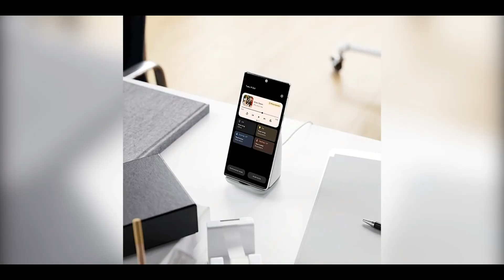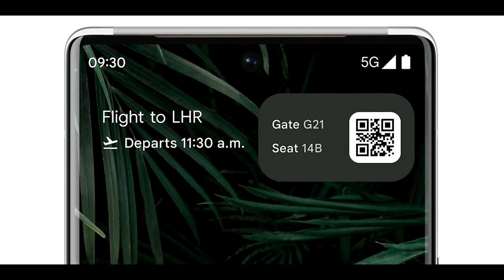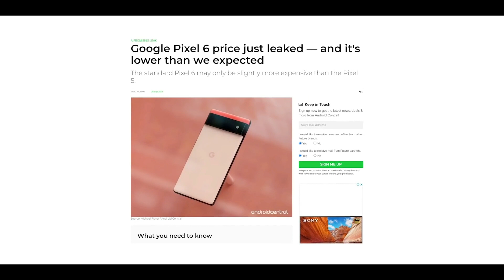Google Pixel 6 Pro Tamil - 😍Google'ன் சிறந்த மொபைல்🔥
In this Video we will cover about Google Pixel 6 & 6 Pro Leaked Images and Features. So, lets see in videos.

If you have any questions or queries drop them in the comment section below.

Infringement.